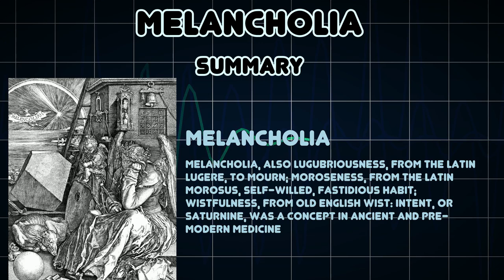Melancholia (Medical Condition)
Symptoms, risk factors and treatments of Melancholia (Medical Condition)

Melancholia, also lugubriousness, from the Latin lugere, to mourn; moroseness, from the Latin morosus, self-willed, fastidious habit; wistfulness, from old English wist: intent, or saturnine, was a concept in ancient and pre-modern medicine